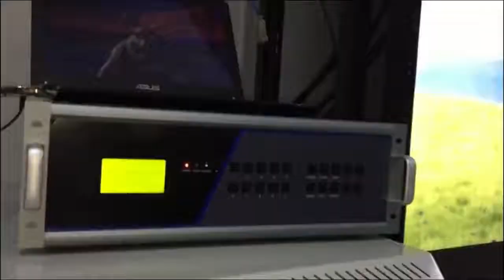Contrôleur de mur vidéo 4k 3x3 de contrôle IP RS232 de haute qualité avec logiciel de contrôle p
Caractéristiques principales du contrôleur de mur vidéo 3x3:
1, lécran unique peut créer 16 fenêtres vidéo (POP) au maximum (facultatif);
2, avec la fonction daffichage de logo de fond. Il peut être personnalisé;
3, mise à léchelle et positionnement, la taille est évolutive et la position réglable.
4, superposition dimage. Superposé à lécran une autre image;
5, plusieurs signaux HDMI, DVI, IP, HD-SDI, AV, YPBPR 4K DVI HDMI sont disponibles
6, les paramètres dimage (balance des blancs, luminosité, contraste, saturation) peuvent être ajustés;
7, PC de soutien, Android APK, logiciel de contrôle APP iOS
8 ， Fonction de prévisualisation du signal disponible;
8, avec la technologie spéciale daffichage virtuel, le plein canal HD 1080P traitement du signal réel.
9, température de fonctionnement: -20 ° C ~ 60 ℃. Humidité de travail: 5% -95%. Temps de travail: 365x7x24hrs;
10, applications: réunion de compagnie, surveillance, exposition, sécurité publique, chemin de fer, militaire, météorologique, aviation, marché, musée;

Produits principaux: contrôleur de mur vidéo 3x3, moniteur lcd dempreintes digitales de montage mural, affichage lcd de publicité de bureau, affichage à écran tactile daffichage à cristaux liquides, kiosque décran tactile, mur visuel daffichage à cristaux liquides,